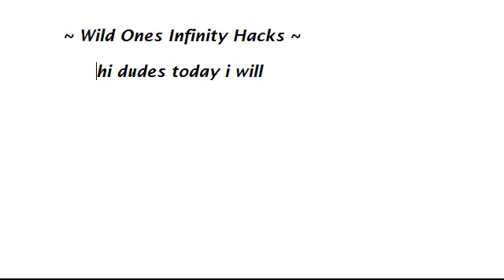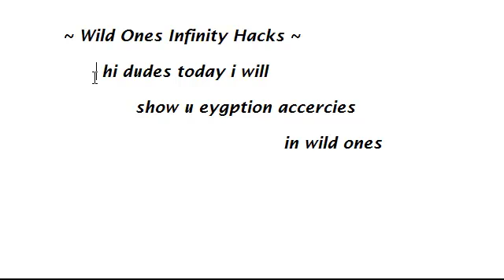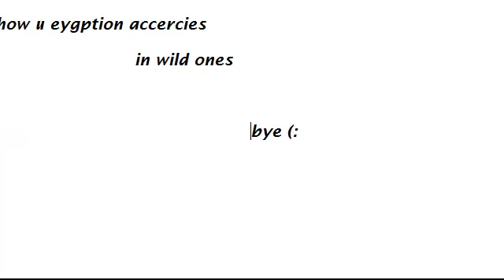Wild ones eygption accercies